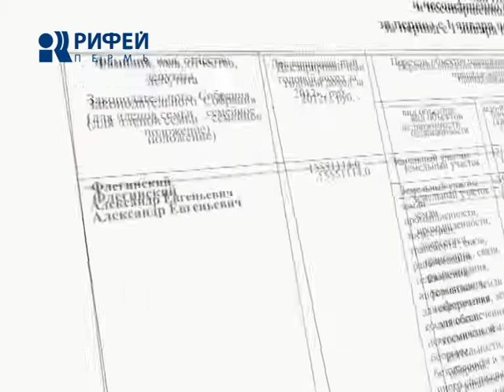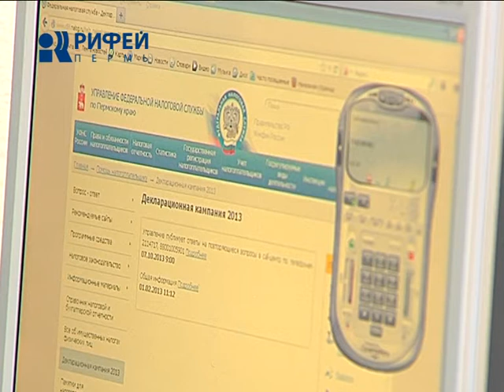VIPы не платят налоги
Крупных налоговых должников назовут поименно. 1 ноября истек срок уплаты имущественного и земельного налогов, а в середине ноября и транспортного. Но далеко не все исполнили свою гражданскую обязанность. Пермские фискалы решили обнародовать список высокопоставленных неплательщиков транспортного, имущественного и земельного налогов. Первое имя уже названо.